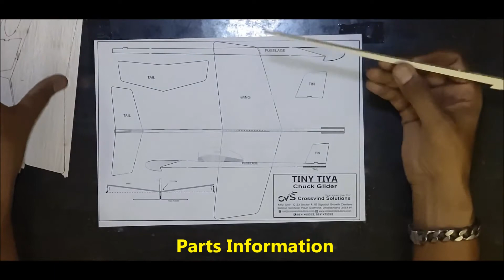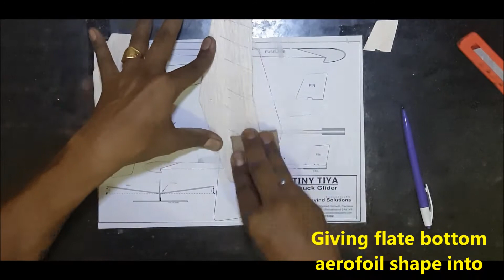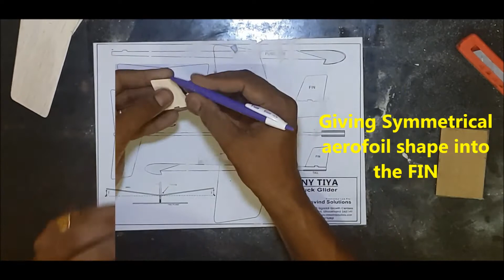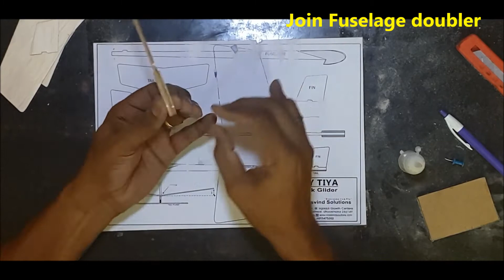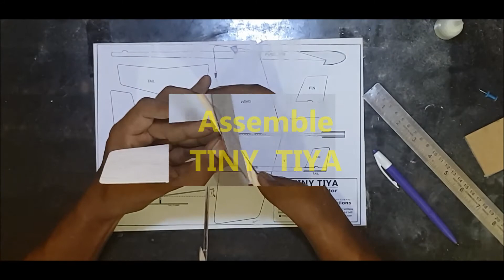How to make wooden Chuck Glider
How to make wooden Chuck Glider (TINY TIYA)